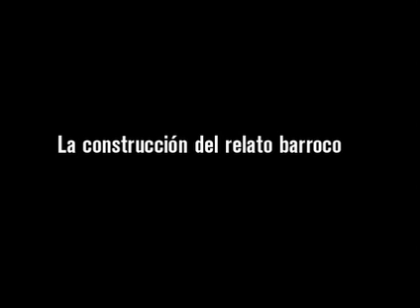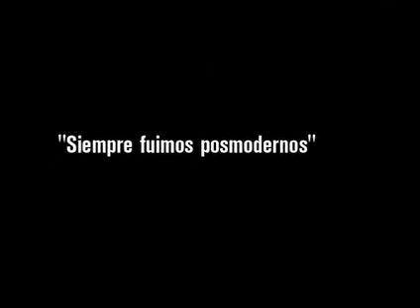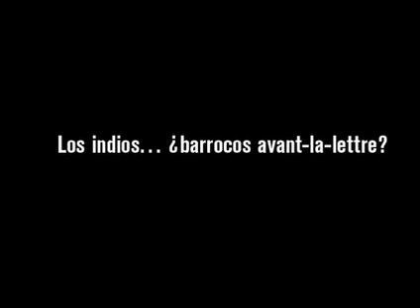El barroco mexicano, documental